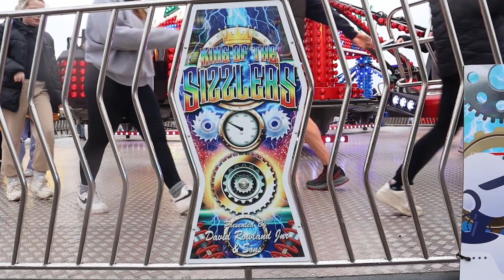King Sizzler - David Rowland Jnr (Offride) @ Exeter Arena Fun Fair 2024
Offride footage of David Rowland Jnr's "King Sizzler" PWS Twist at Exeter Arena Fun Fair 2024.

Held on the 1st - 10th March at the car park of Exeter Arena on Summer Lane of Whipton in Exeter, Devon with David Rowland Jnr & Sons at lessee.